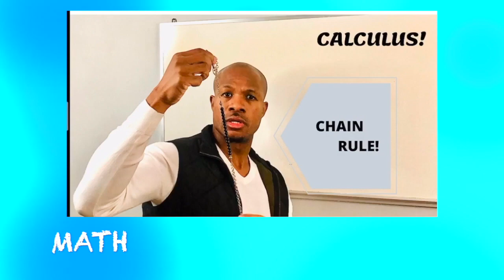Building a science community - 5 reasons to subscribe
We aim to develop a community of subscribers dedicated to becoming the best version of themselves and changing the narrative of African Americans.  Let's thrive together.

Cheers!

Intro editing by Tyler James